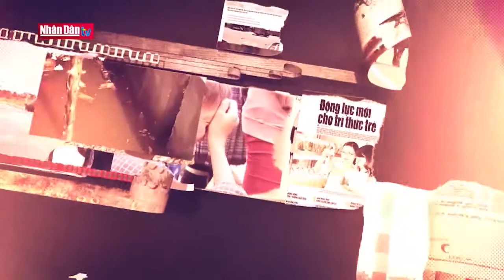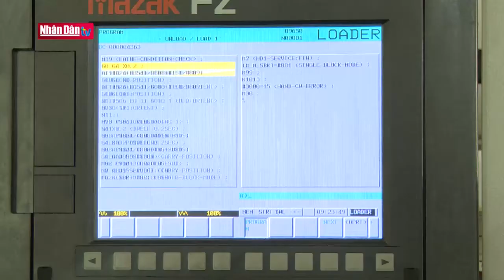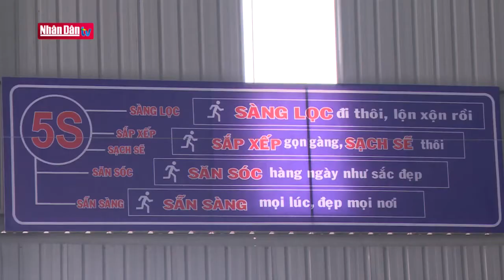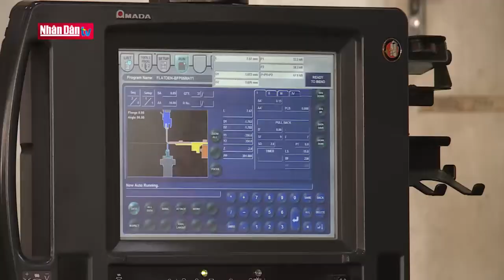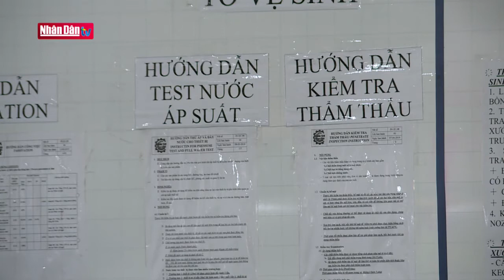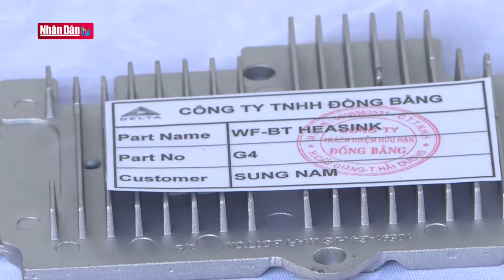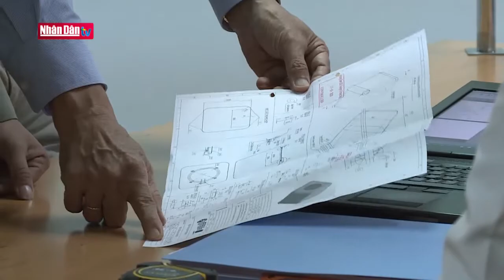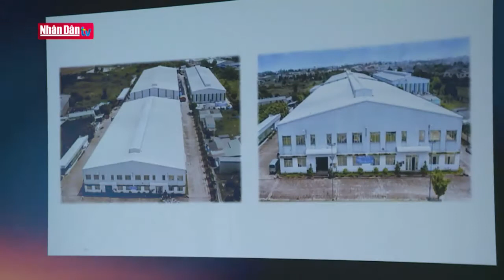Cải tiến năng suất, chất lượng cho doanh nghiệp công nghiệp hỗ trợ